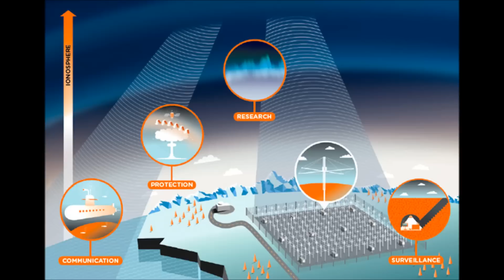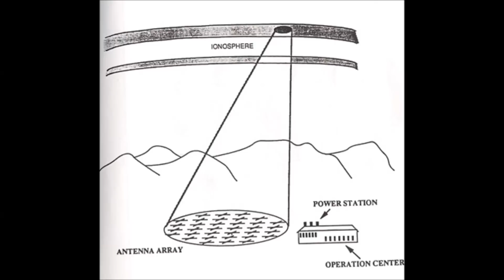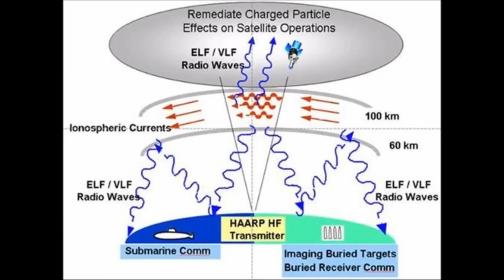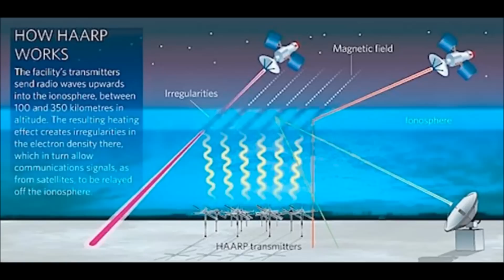Haarp, Estão Roubando a Água do Brasil, desviando Nuvens Com Bilhões de Litros apocalipse humano ?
haarp, estão roubando a agua do brasil, desviando nuvens com bilhões de litros
os paises se armam com a super arma eletromagnética chamada de haarp, harpa em portugues. nisto o tempo esta sendo manipulado por quem não sabemos e por que  não sabemos também. pode apenas ser um desvio que beneficia uns e outros entram pelo cano. as haarps estão espalhadas pelo mundo inteiro e manipulam o clima, podem provocar terremotos,maremotos,e ate dominar a mente humana. isto é assustador
projeto harpa de Nicolas Tesla
A CIENCIA DOS HOMENS ESTÃO MUITO FORTES
Deus esta lascando o  mundo com clima ruim ou mudança climáticas forte
é jesus que ta fazendo isto ou o próprio homem
será que existe uma gerra climática
guerra climática ficção ou realidade